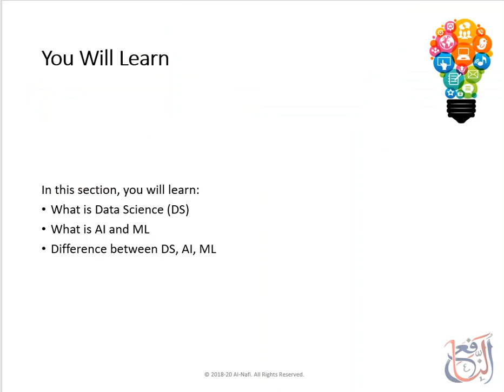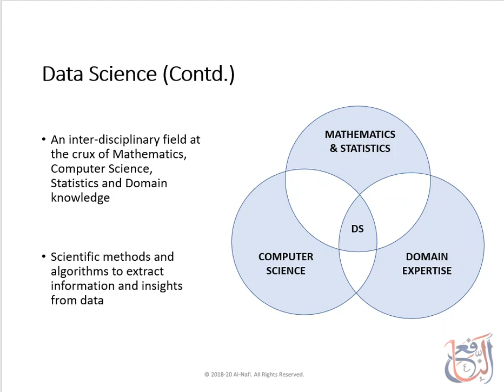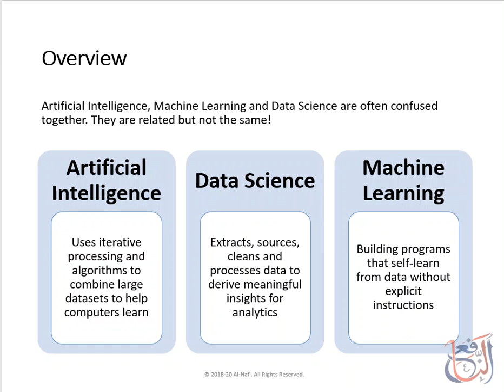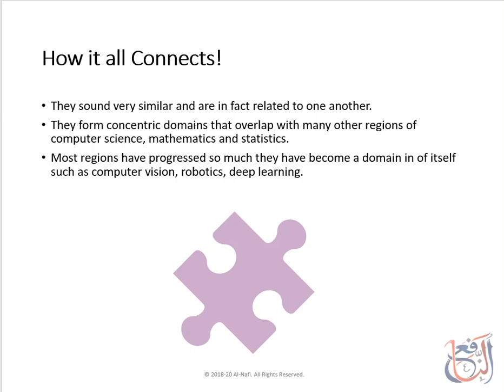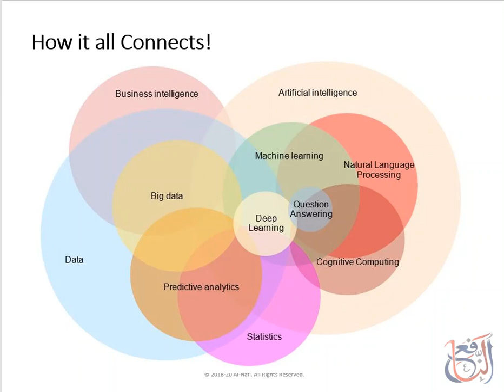Data Science Course | Data Science Recap | Lecture 29